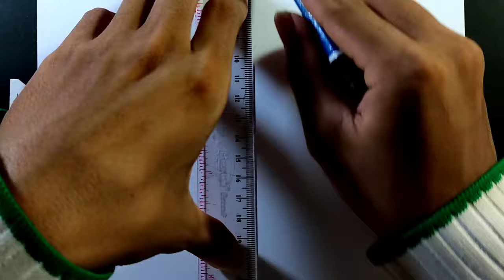How to Draw Yoriichi Tsugikuni - [Kimetsu no Yaiba]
Drawing Yoriichi Tsugikuni

💡Materials:
- HB Pencil
- Pentel Graphgear 1000
- Snowman Drawing Pen 0.1 , 0.2
- 2B Pencil
- 7B Pencil
- 8B Pencil
- Draw Paper A4
- Cotton Buds

♥Thankyou